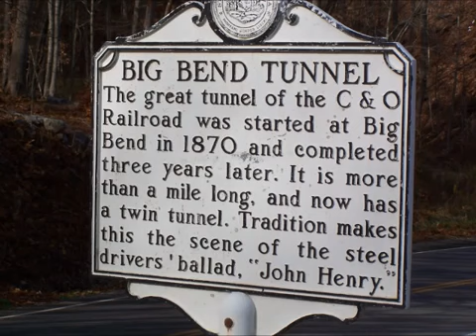John Henry Song (Harry Belafonte)